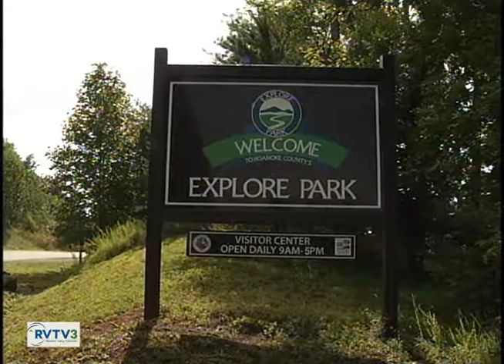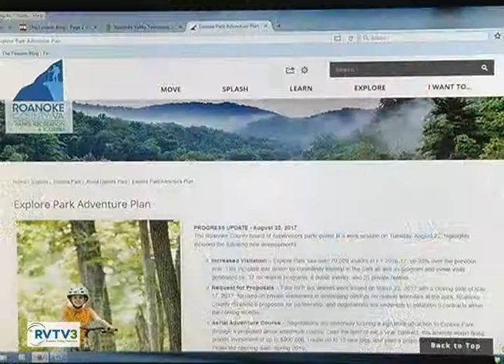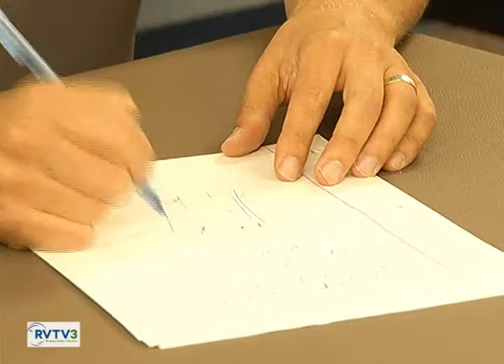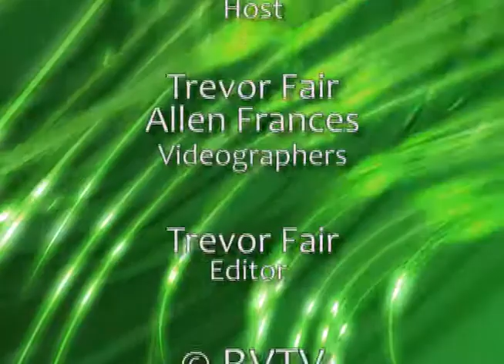Recreation Television - Fall 2017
View programs and activities from Roanoke County Parks, Recreation and tourism.